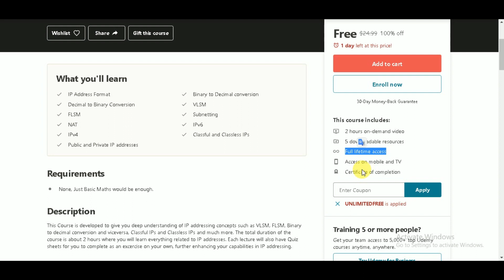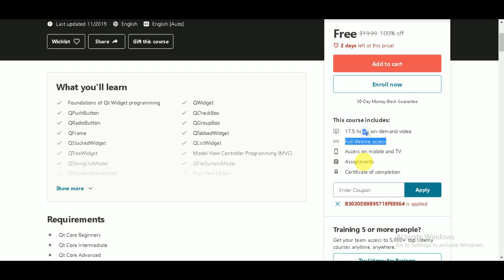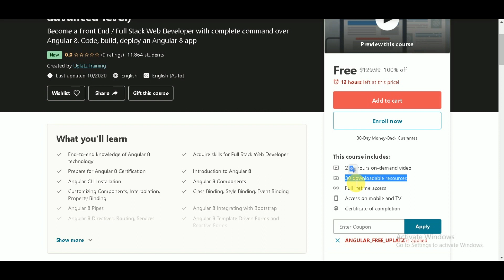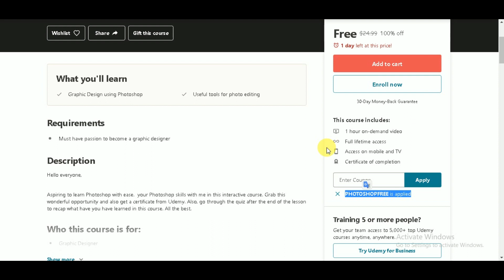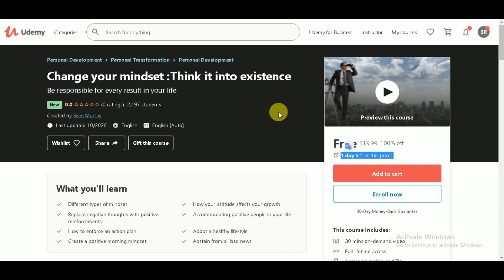Highest Rated Paid Udemy Online Course For Free With Free Certificate 4 November 2020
Horizon: Earn daily upto 1 ZEN Token

Get Paid Udemy Courses For Free With Free Certificate- Lifetime Access l 4 November 2020

udemy free,
udemy in nepali,
online earning,
udemy certificate